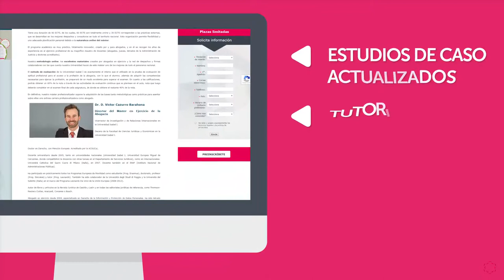Conoce el Máster Oficial en Ejercicio de la Abogacía de la Universidad Isabel I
¿Quieres saber más sobre nuestro Máster Oficial en Ejercicio de la Abogacía?

Conviértete en abogado gracias a nuestro Máster Oficial, conoce las normas jurídicas y sus cuestiones prácticas, prepárate para superar el examen de aptitud obligatorio para ejercer y fórmate a través de estudios de caso adaptados a la actualidad y bajo la tutorización de un jurista profesional.